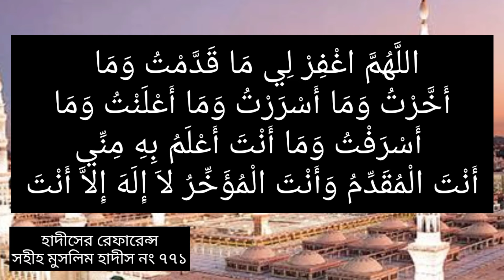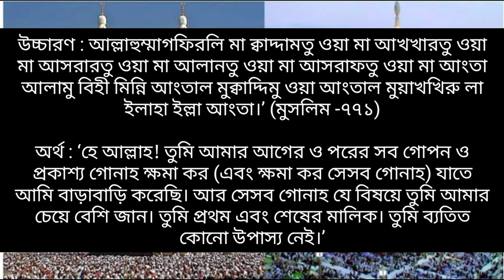যাদের কপাল ভালো তারাই পড়তে পারে দোয়া টি। নামাজের সালাম ফেরানোর আগে